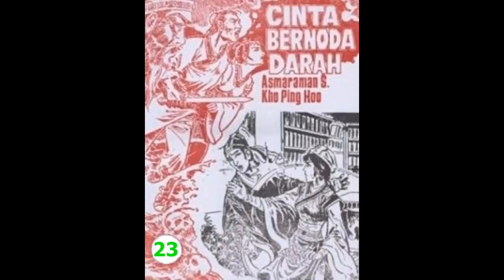Seri Cerita Silat CINTA BERNODA D*RAH JILID 23